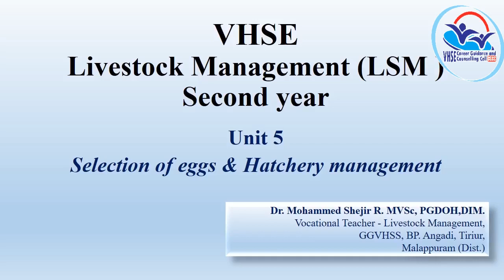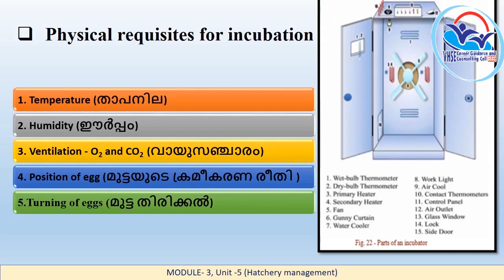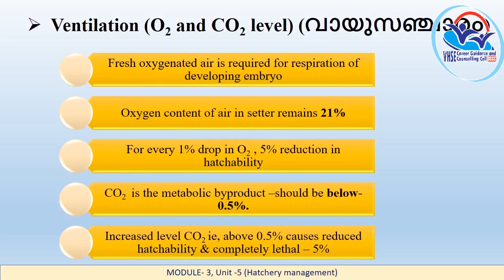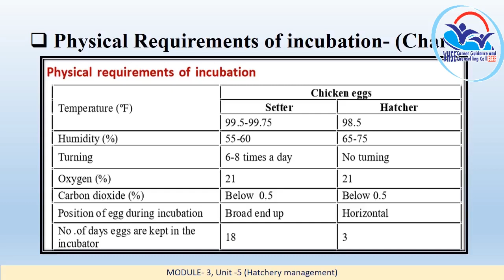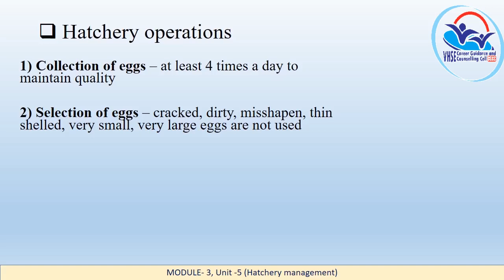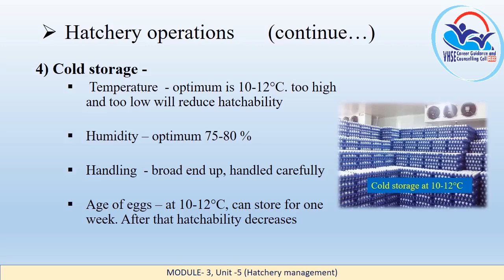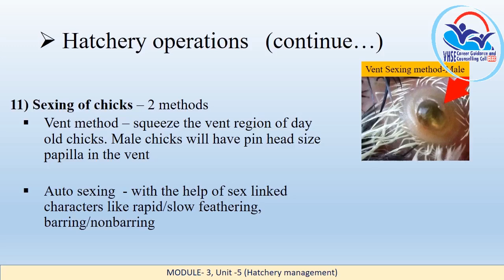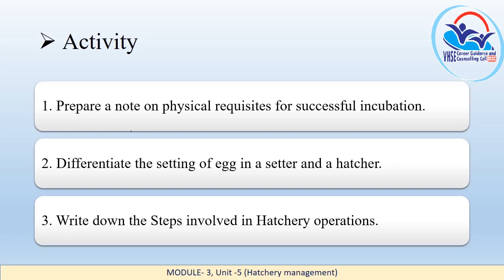THEORY VOL 12 - Livestock Management Part 2